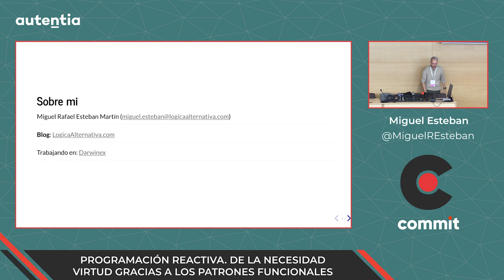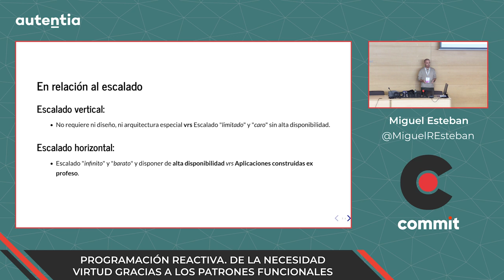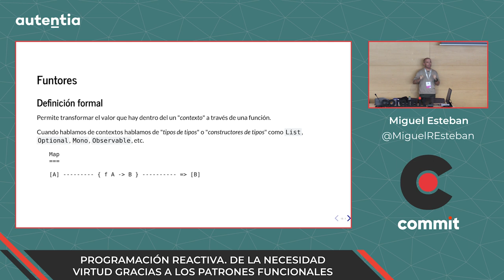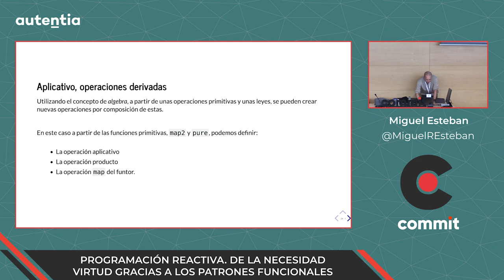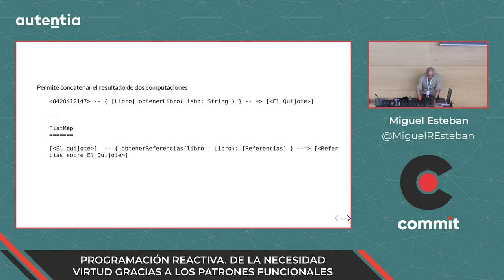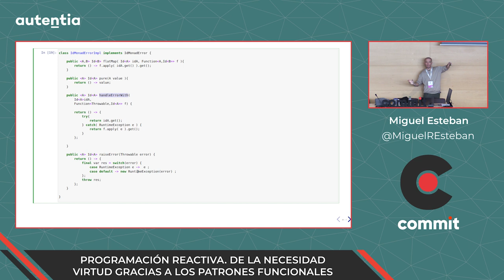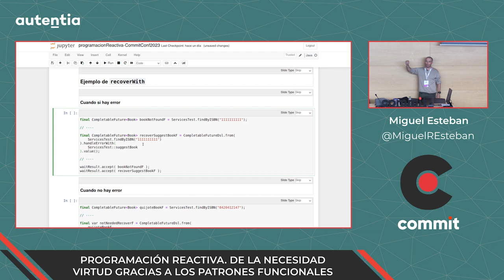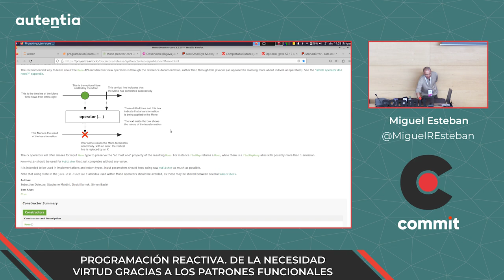Miguel Esteban - Programación reactiva. De la necesidad virtud gracias a los patrones funcionales.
La programación reactiva tiene muchas ventajas. Los sistemas reactivos son mucho más eficientes y aprovechan mejor los recursos que los sistemas tradicionales. Se pueden implementar de manera más sencilla patrones de estabilidad, (algunas APIs reactivas ya vienen incorporados de serie) y son más resilentes.

Pero el paralelismo y operaciones no bloqueantes tiene un precio y este es la complejidad de su programación. Es en este aspecto donde los patrones funcionales ayudan a disminuir esta brecha.

Teniendo claras las abstracciones funcionales nos podremos enfrentar a casi cualquier api reactiva, ya que la mayoría las implementan. La idea de esta charla es ahondar en estos conceptos con ejemplos sencillos desde cero hechos en Java.